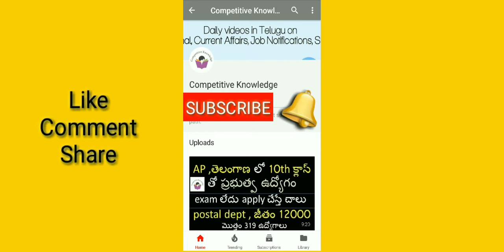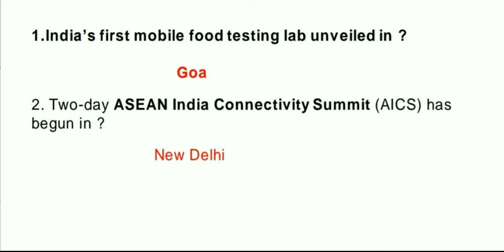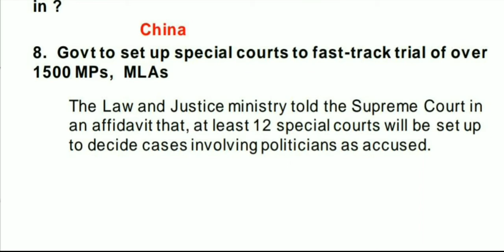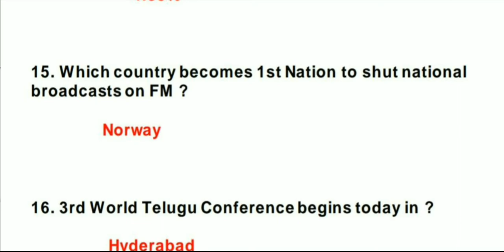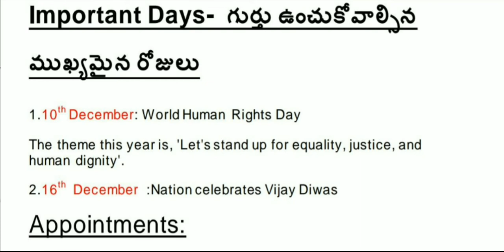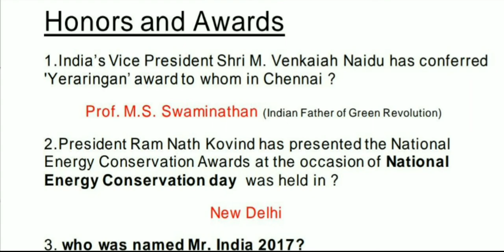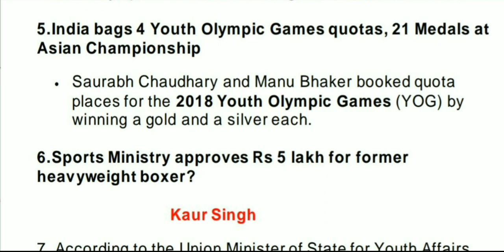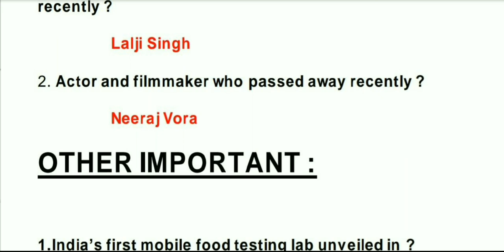CURRENT AFFAIRS DECEMBER 11-12-17 TO 18-12-17|| IN TELUGU || DEC 2ND WEEK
December 2nd week 11-12-17 to 18-12-17 current affairs in telugu
top 50 current affairs bits in telugu explained in telugu
and current affair bits on telugu maha sabhalu